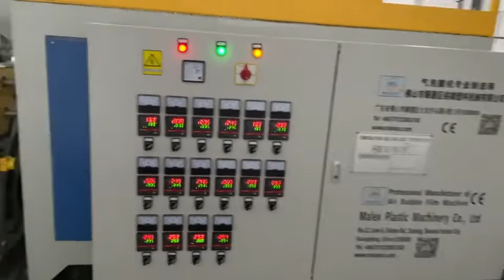China Malx air bubble film machine with 2 bubble forming rollers